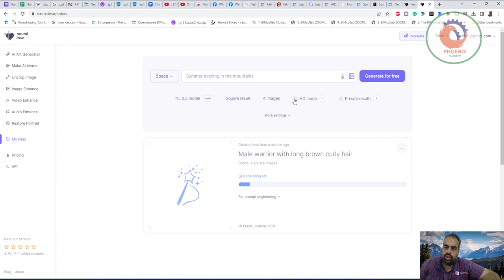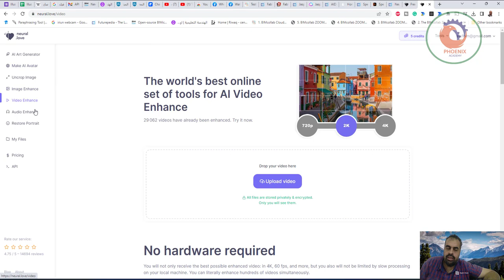neural love تحويل النصوص الى صور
❤️ روابط التواصل
✅ انستجرام